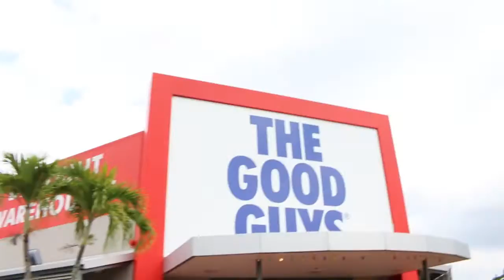CAIRNS WET SEASON ARRIVED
Daily Vlog Episode 313 // Wednesday 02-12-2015

HELP SUPPORT ME IN THE BEAT CANCER TOUR